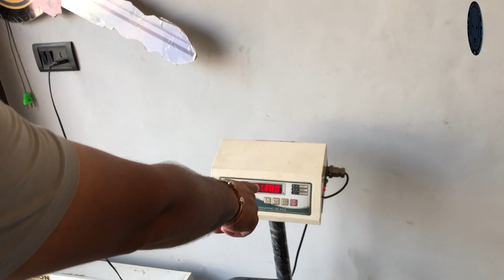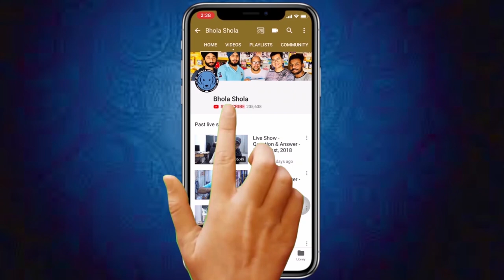The New Puppy - St. Bernard Desirous of Labrador, Pomeranian and Dog Breeds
Please contact
Monday to Saturday
10am to 6pm

Surprised My Family With A New Puppy 🐶

SURPRISING MY SISTER WITH A NEW PUPPY!!

1st Week with New Puppy Dog Breed at Home

NEW PUPPY SURVIVAL GUIDE: The First 24 Hours!

Meet Our New Puppy | Shih Tzu First Day At Home

Cutest Shih Tzu Puppy 🎀

GETTING MY DREAM DOG, first 24 hours with NEW PUPPY

3 Easy Things to Teach your NEW PUPPY

Social Links

The Saint Bernard or St. Bernard is a breed of very large working dog from the Western Alps in Italy and Switzerland. They were originally bred for rescue work by the hospice of the Great St Bernard Pass on the Italian-Swiss border.
Colors: Red & White, Brownish-yellow, Reddish-brown Brindle, Reddish-brown Splash,
Mass: 64 – 82 kg (Male), 54 – 64 kg (Female)
Temperament: Lively, Friendly, Gentle, Calm, Watchful

The Pomeranian is a breed of dog of the Spitz type that is named for the Pomerania region in north-west Poland and north-east Germany in Central Europe. Classed as a toy dog breed because of its small size, the Pomeranian is descended from larger Spitz-type dogs, specifically the German Spitz. Hypoallergenic: No
Life span: 12 – 16 years
Weight: 3 to 7 pounds (1.4 to 3.2 kg)
Height: 7 to 12 inches (18 to 30 cm)
Colors: White, Black, Blue, Red, Grey-shaded, Cream, Tan, Orange, Brown
Temperament: Playful, Extroverted, Intelligent, Friendly, Sociable, Active.

The German Shepherd Dog, also known as the Alsatian, is a German breed of working dog of medium to large size. The breed was developed by Max von Stephanitz using various traditional German herding dogs from 1899. It was originally bred as a herding dog, for herding sheep. Scientific name: Canis lupus familiaris
Origin: Germany
Temperament: Intelligent, Curious, Stubborn, Alert, Obedient, Loyal, Confident, Protective, Courageous, more
Colors: Black, Black & Tan, Sable, Red & Black, Grey, Black & Silver

The Cane Corso is an Italian breed of mastiff. It is usually kept as a companion dog or guard dog; it may also be used to protect livestock. In the past it was used for hunting large game, and also to herd cattle. Life span: 10 – 12 years
Mass: 45 – 50 kg (Male, Adult)
Ente Nazionale della Cinofilia Italiana: standard
Colors: Black, Fawn, Black Brindle, Grey, Chestnut Brindle, Red
Temperament: Stable, Even Tempered, Intelligent, Fearless, Alert, Loyal, Reserved, Quiet, Trainable,